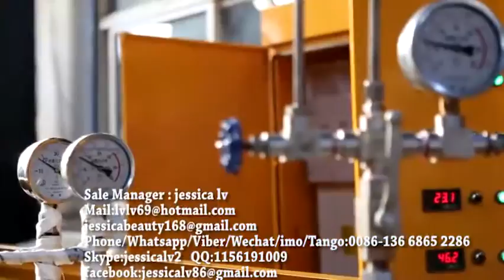EPE foam machine,New Condition Foamed EPE Foam Sheet Machine